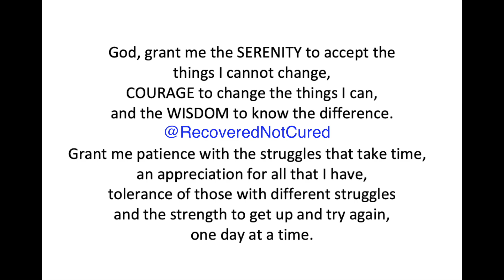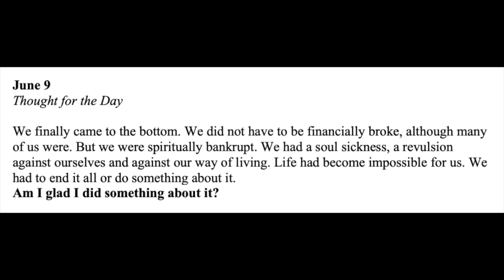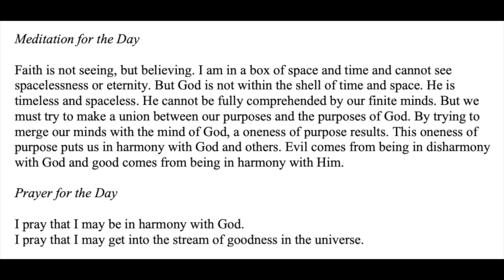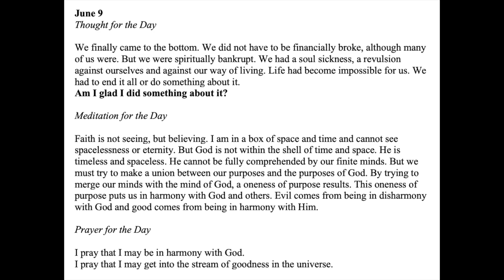Twenty-Four Hours A Day Book– June 9 - Daily Reading - A.A. - Serenity Prayer & Meditation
June 9 - Twenty-Four Hours A Day Book - Daily Reading - Serenity Prayer & Meditation AA

24-hours a Day Book – Link to get your own copy

Stanley Classic 10qt Lunch Box – Large Lunchbox - Fits Meals, Containers, Thermos

Titleist Pro V1x Golf Balls

June 9

We finally came to the bottom.
We did not have to be financially broke, although many of us were. But we were spiritually bankrupt.
We had a soul sickness, a revulsion against ourselves and against our way of living. Life had become impossible for us. We had to end it all or do something about it.
Am I glad I did something about it?

Faith is not seeing, but believing. I am in a box of space and time and cannot see spacelessness or eternity. But God is not within the shell of time and space. He is timeless and spaceless. He cannot be fully comprehended by our finite minds. But we must try to make a union between our purposes and the purposes of God. By trying to merge our minds with the mind of God, a oneness of purpose results. This oneness of purpose puts us in harmony with God and others. Evil comes from being in disharmony with God and good comes from being in harmony with Him.

I pray that I may be in harmony with God.
I pray that I may get into the stream of goodness in the universe.